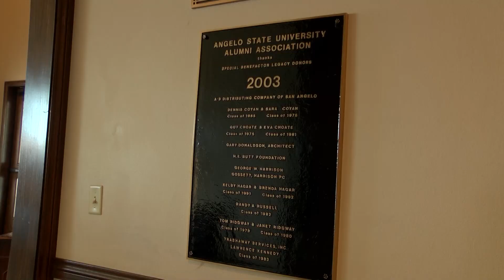GOLDEN EXES LUNCHEON